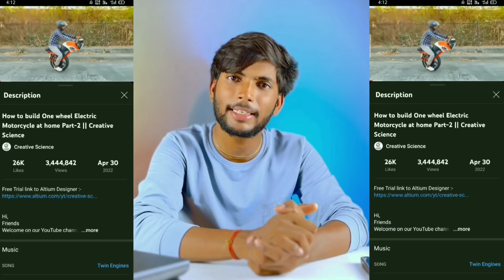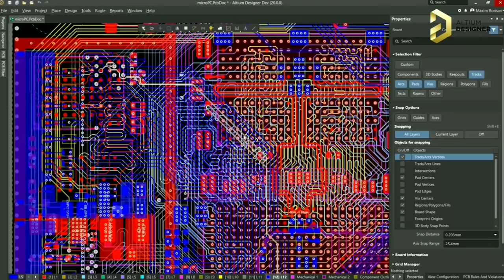Public Reaction on One Wheel Motorcycle | How To Make A Wheel Motorcycle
Hi,
Friends
Welcome on our YouTube channel
Creative Science